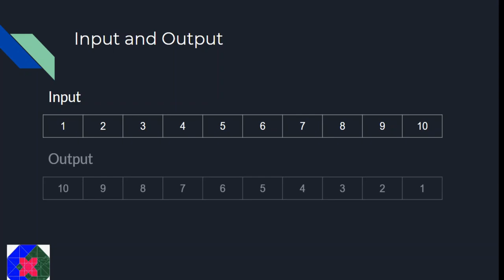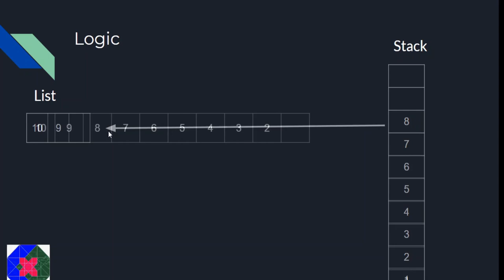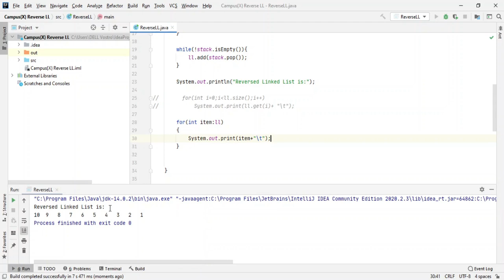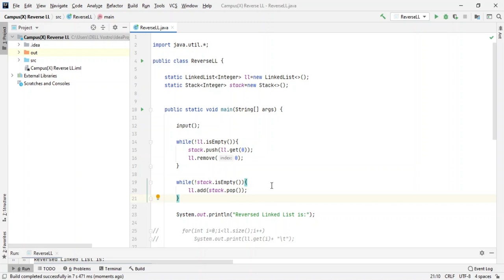Reverse a LinkedList using Stack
In this video, we see the logic behind reversing a Linked List using Stack. We implement this logic in Java.